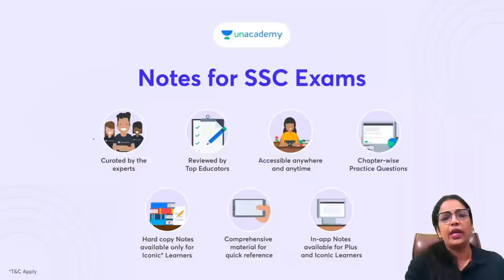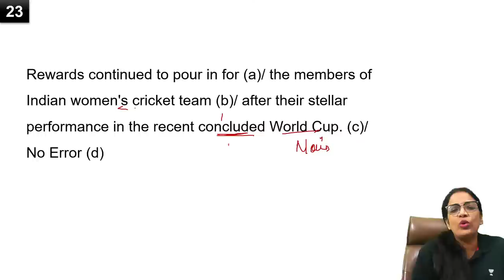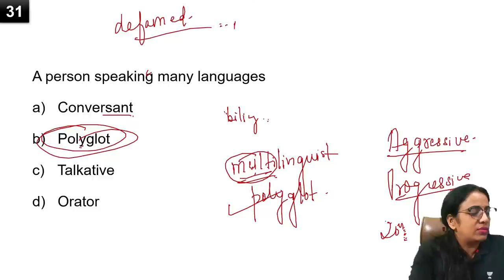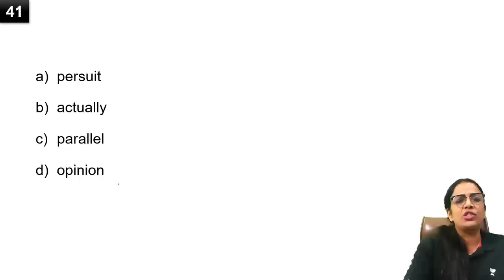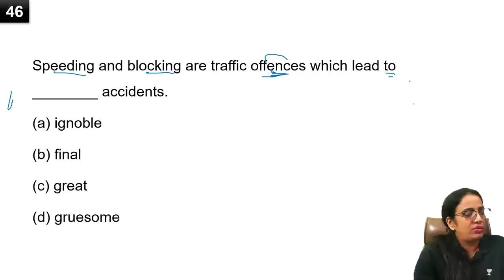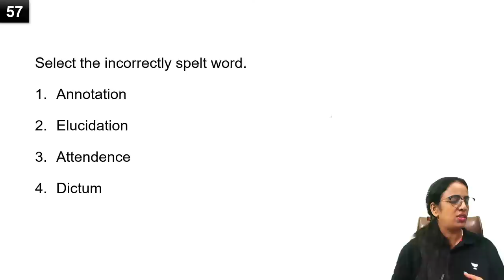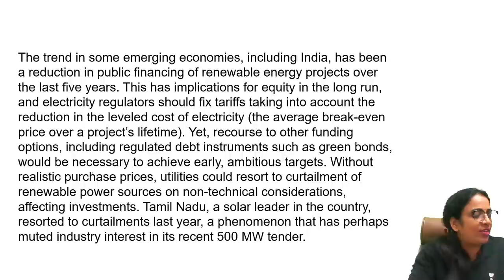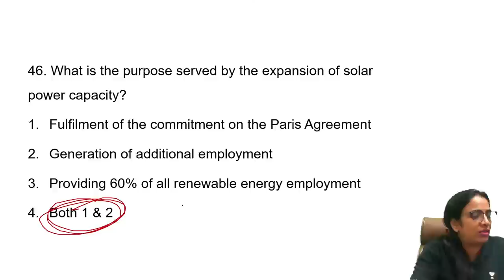SSC CPO SI | SSC CPO English | Mock Test 2 | Rani Singh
This session is on SSC CPO SI Mock Test 2 By Educator Rani Singh

Get exciting content for your journey towards your exam:
Bank:

Unacademy Subscription Benefits:
1. Learn from your favorite teacher
2. Dedicated DOUBT sessions
3. One Subscription, Unlimited Access
4. Real-time interaction with Teachers
5. You can ask doubts in the live class
6. Download the videos